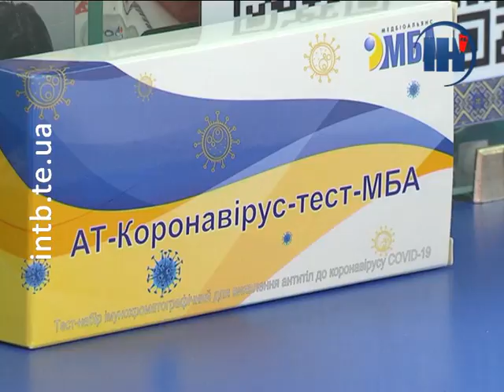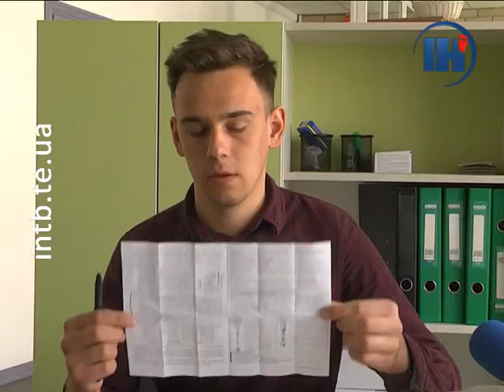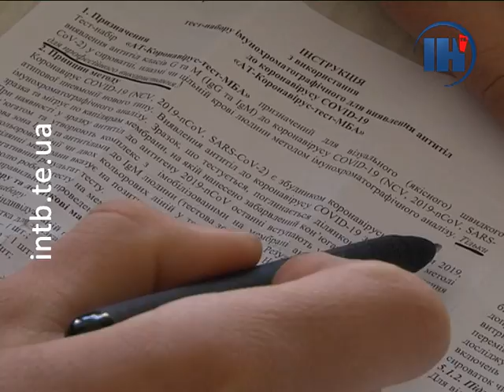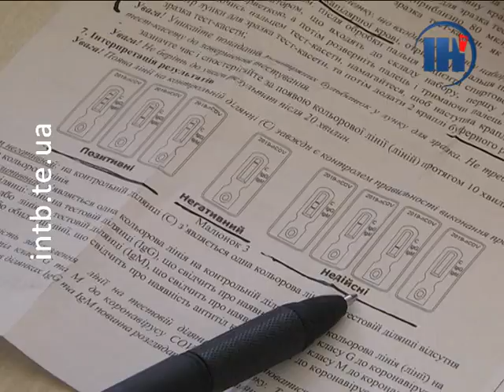Експрес-тест на коронавірус. Як працює, де придбати і чи варто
Експрес-тести на коронавірус. Аптечні мережі можуть їх закуповувати та реалізовувати звичайним громадянам. Ніяких заборон не існує. Втім, медики поспішати купувати такі тести не радять, і ми розкажемо, чому.